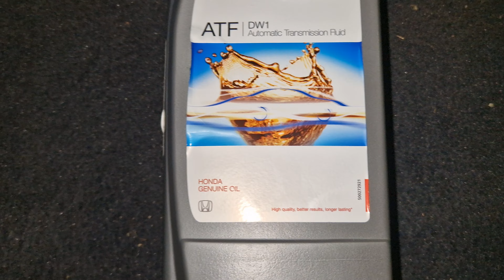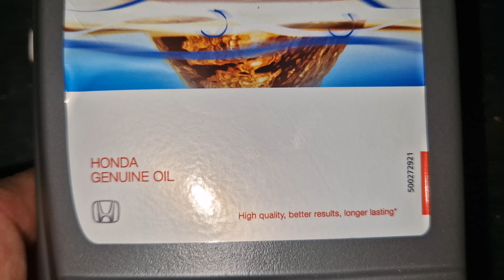Масло для коробки автомат Honda cr-v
конечно здесь не галлон в галлоне около 3 л здесь Наверное какие-нибудь унции или как-то ещё то есть другие измерения не литры